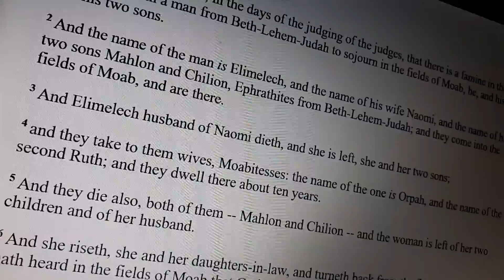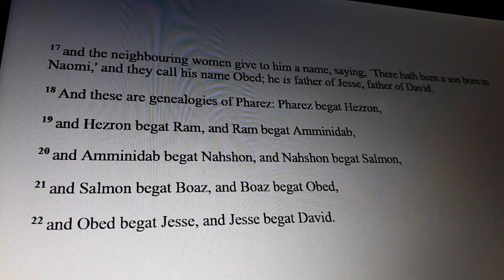Two Observations From the Book of Ruth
Ruth 1 and 4 using Young's Literal Translation.